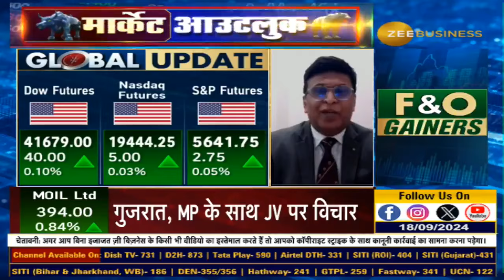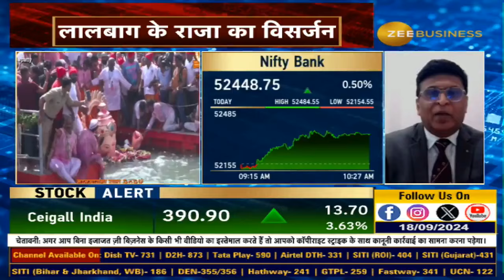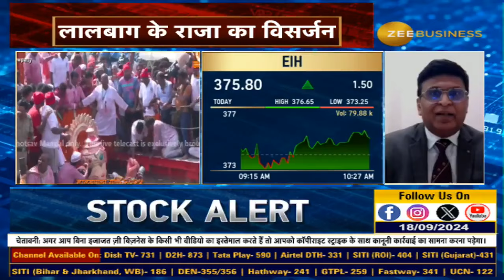Will Markets Rally or Crash After the Fed Meeting? Insights from Devang Mehta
MarketOutlook | FED मीटिंग के बाद क्या बाजार में तेजी होगी या मंदी?, FED बैठक का भारतीय बाजार पर क्या पड़ेगा असर?, क्या भारतीय बाजार में आ सकता है करेक्शन?, किस सेक्टर और शेयर में निवेश का है मौका?, देखिए Spark Capital के डायरेक्टर (इक्विटी एडवाइजरी), देवांग मेहता से AnilSinghvi की खास बातचीत